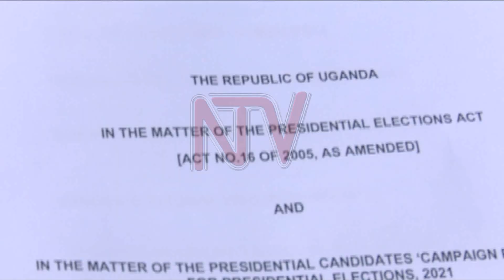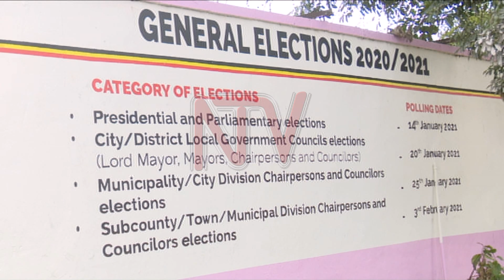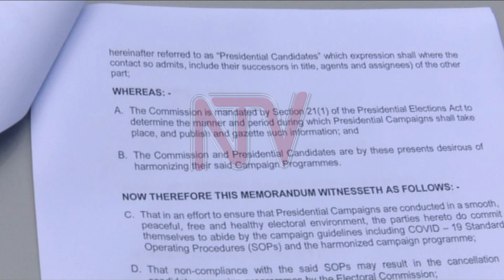OKUNOONYA AKALULU: Bobi Wine n’akakiiko tebakkiriziganyiza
AB’AKAKIIKO k'ebyokulonda bagaanye Ssentamu Kyagulanyi okunoonya akalulu mu disitulikiti 16 okuggyako ng’atadde omukono ku ndagaano mw’alagira engeri gy’agenda okunoonyaamu akalulu si kulwa ng’avaako Covid-19 okwongera okusaasaana.Kyagulanyi agamba nti kyekubiira ali mu kakiiko k'eby'okulonda asusse kubanga yye lw’asoose okuwulira nti endagaano ey’ekikula kino so nga ku bavuganya nabo, tewali yalia algiddwa kugikola.